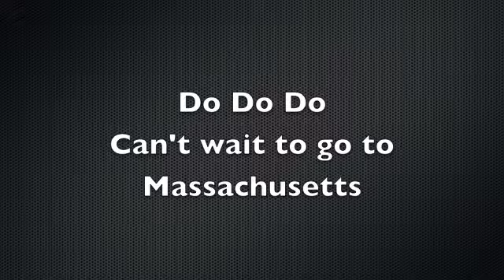Massachusetts Theme Song (Chipmunk Style)